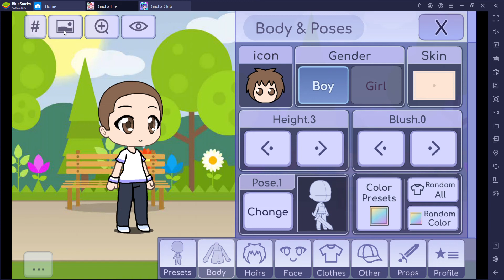I made Default Boy from Gacha Club into Gacha Life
It's not a preset in Gacha Life, just so you know

If you want to know how I did it, ask in the comments, I'll make a tutorial.